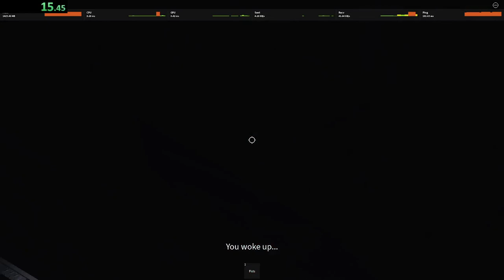Ape City - 2P Limitless 1:45 - Isle